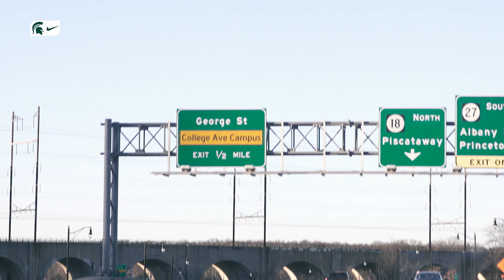Michigan State vs Rutgers | Cinematic Highlight | Michigan State Women's Basketball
MSU Women's Basketball defeated Rutgers 66-55 on January 20, 2020.